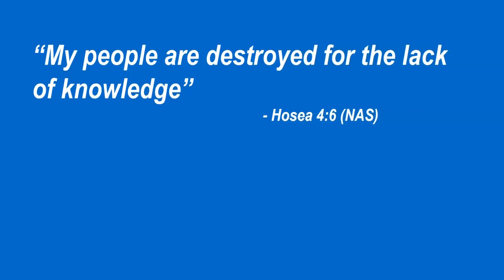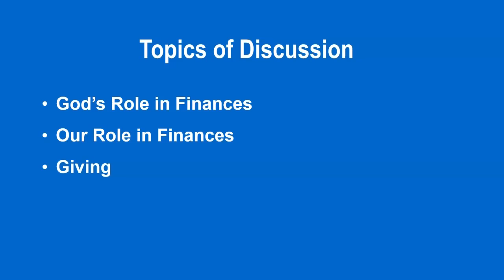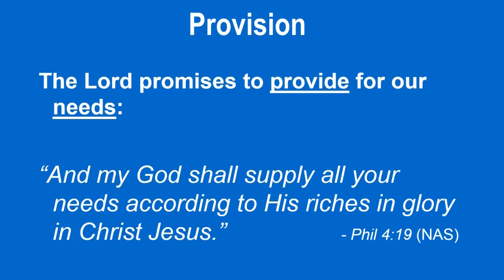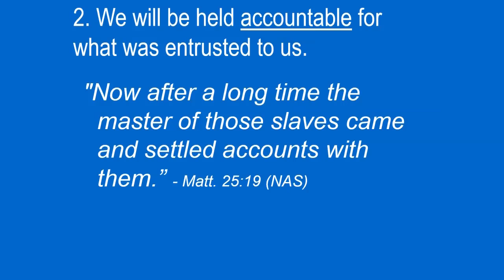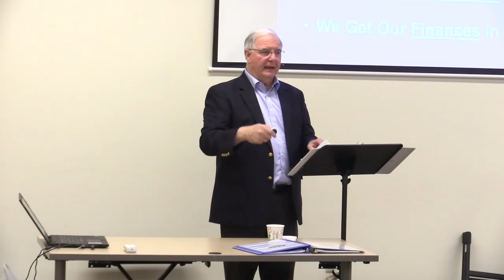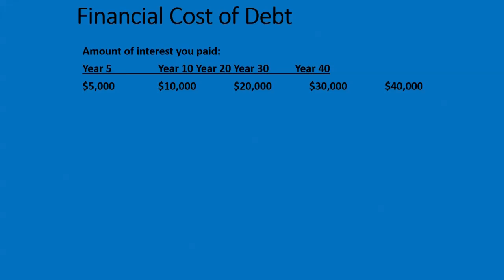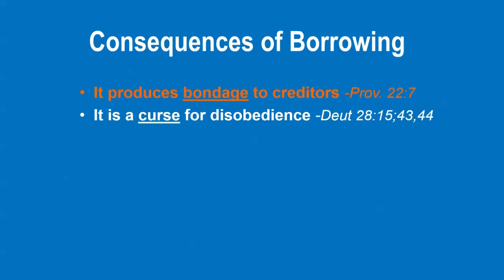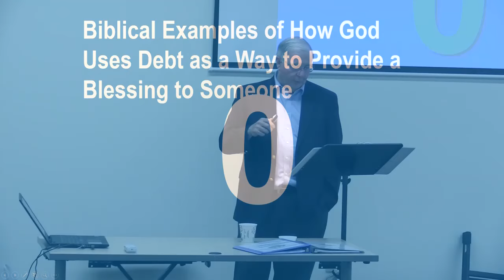2017 02 05 John Dickey - PTS - God's Biblical Principles for Financial Freedom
FBC's John Dickey addresses the issue of Biblical Finances and God's plan for our lives.  Be prepared to be challenged in your thinking, because our way is usually not God's way and He does not want to be subject to the burden of debt.  Over the next hour, John discusses 4 main concept of how God's Word looks at money and debt.